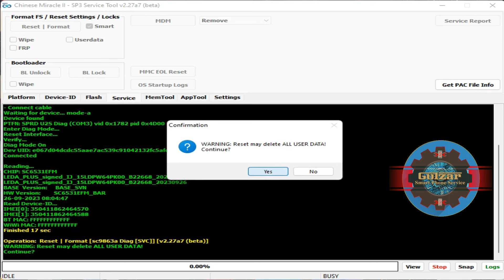How To Unlock Nokia 106(2023) Security Code With Infinity Cm2sp3 Tool